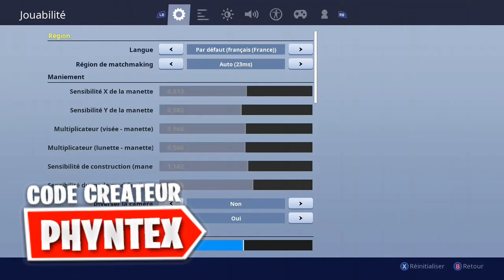OBTENIR TOUT LES SKINS sur FORTNITE GRATUITEMENT !